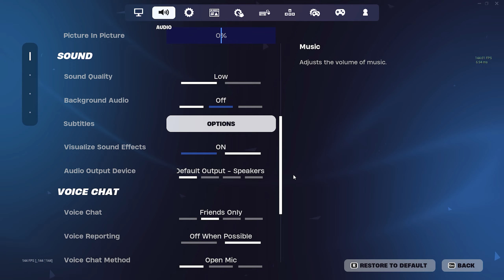Fortnite Bios Zone Wars Gameplay (148fps)🏆 SteelSeries Apex Pro TKL ASMR😴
GPU: NVIDIA GeForce GTX 1650
CPU: Intel(R) Core(TM) i5-9400H CPU @ 2.50GHz
Memory: 16 GB RAM
Current resolution: 1720 x 1080, 70 hz